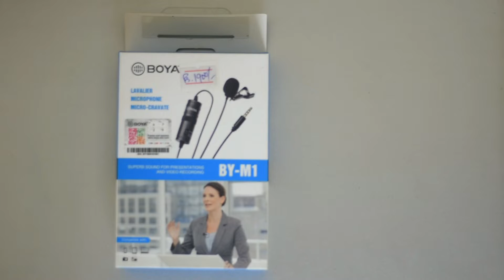BOYA BY-M1 Mic Unboxing Review & Sound Test.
Hello Everyone !! So finally i found Boya BY M1 mic and uploaded a quick sound testing video for you friends if any one thinking to buy best microphone in cheap price then you can go with Boya BY M1 !! You can check the sound quality in the video and its amazing i will use this mic on all my upcoming designing videos Please subscribe to my channel upcoming all my videos will relate to graphic designing God bless you all ...